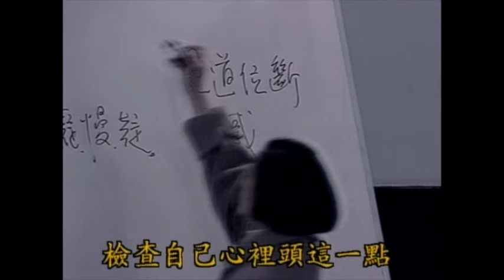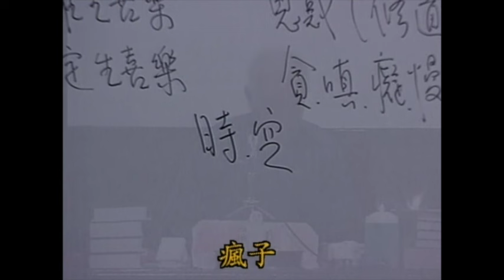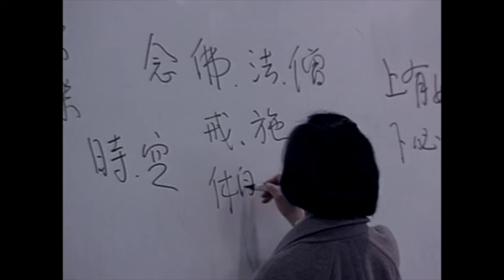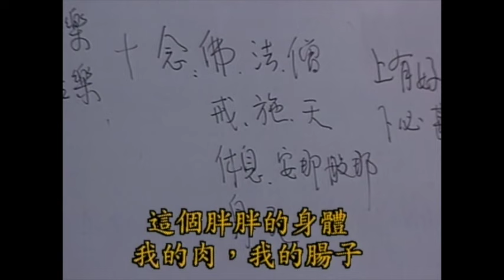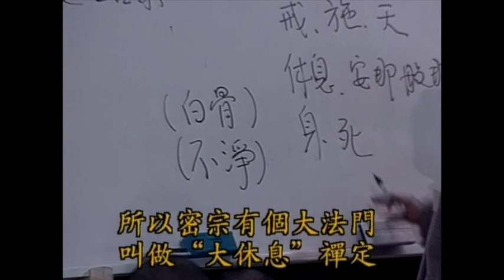南禪七日 禪修 還原版-62 南懷瑾先生主講 30週年 廈門南普陀寺 禪修 佛家的十念法 第三十堂課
聞、思、修、慧，什麼叫「迷惑」？  見惑見道斷，了思惑更難，非修行不可
求名利是貪，愛清高亦貪！ 心有一絲不滿，即已落入嗔心！見解不清就是癡！
阿Q精神即是慢，驕傲是慢，自卑亦慢！沒有信心即是疑，懷疑自己，無可信入！
以科學論點來看，時、空觀念放不下，修持大障礙！
佛家的十念法，包含一切修行法！念施、念身、念安那般那、念休息、念死，就是「放下」！完全放下，禪定何難？
這是這一集大概的要點！